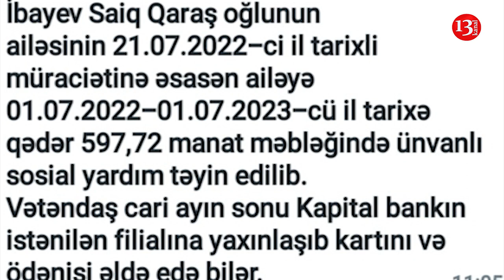"Qonşuyla əlbəyaxa olanda yoldaşım döyüldü, övladım ölü doğuldu, MƏHKƏMƏ DƏ BAXMADI"-Saiq İbayev